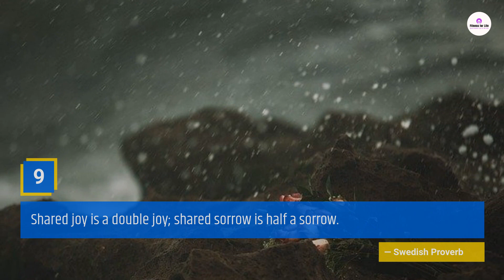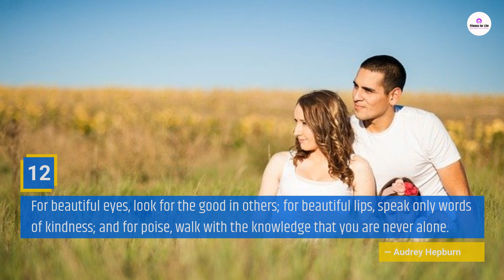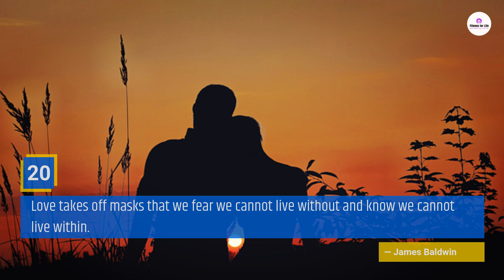25 Inspirational Relationship Quotes || Quotes On Relationship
25 Inspirational Relationship Quotes || Quotes On Relationship